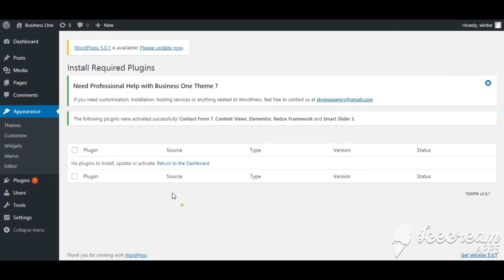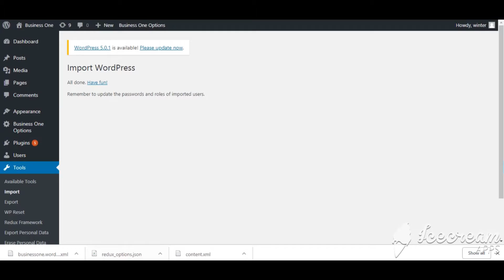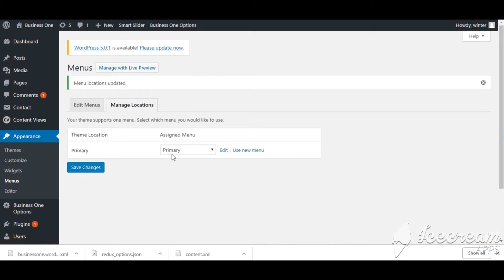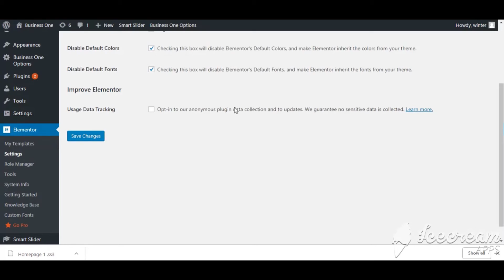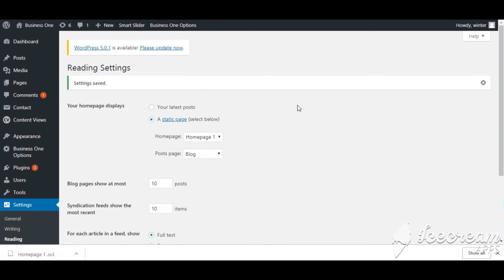How to install the demo content (Business One theme - Version 1.4+)